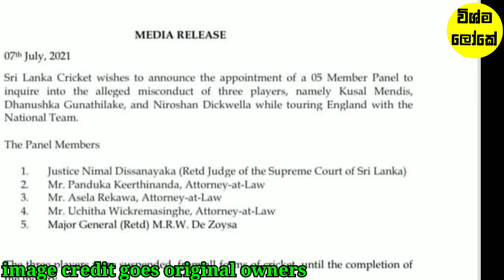Punishment of Mendis-Dickwella-Gunaratne|sl vs end tour 2021|srilanka cricket